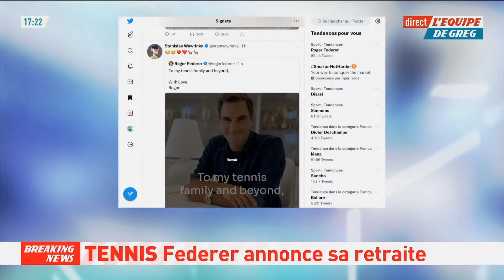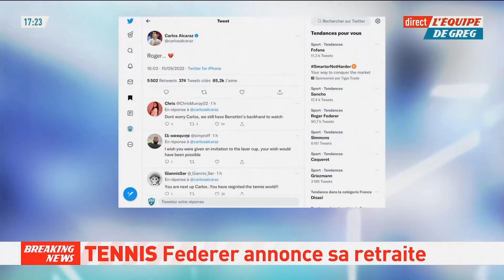Alicia Dauby - L'Equipe de Greg - Jeudi 15 Septembre 2022